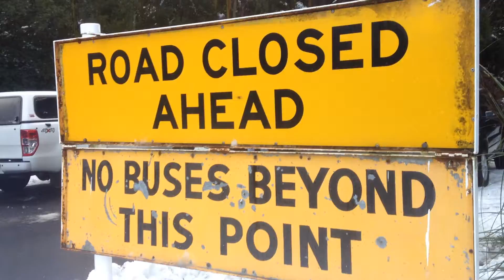Fun Time in Snow- Australia Bhutanese Refugee Lifestyle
Mt.Wellinton 2014